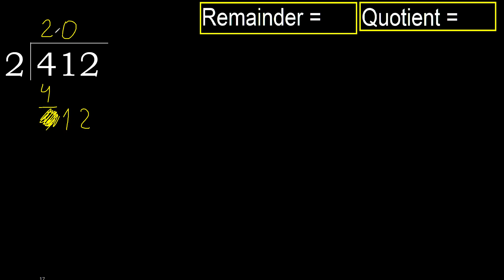Divide 412 by 2 , remainder . Division with 1 Digit Divisors . How to do